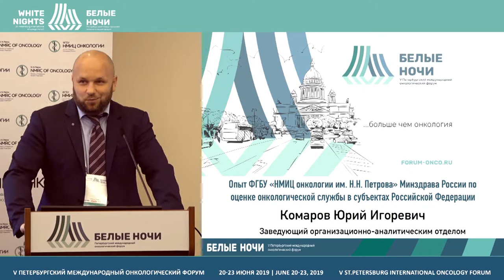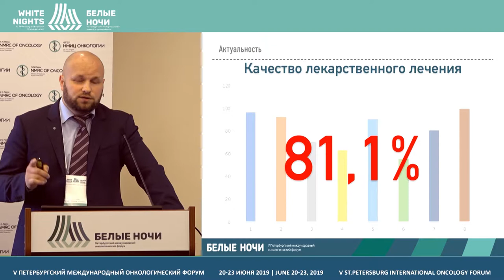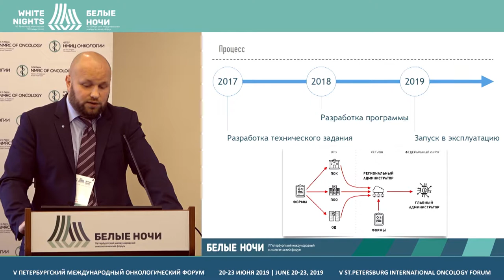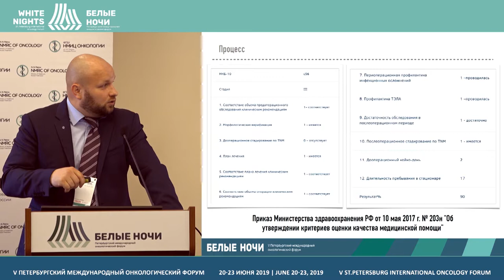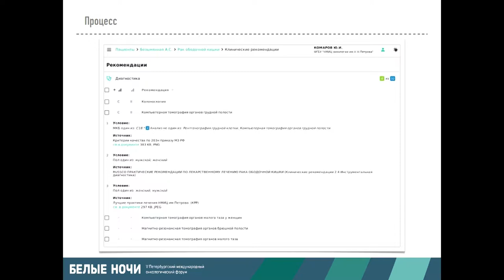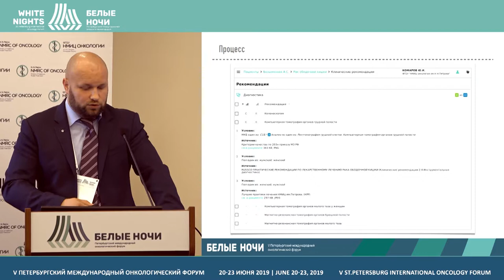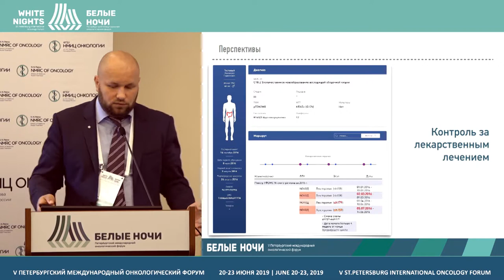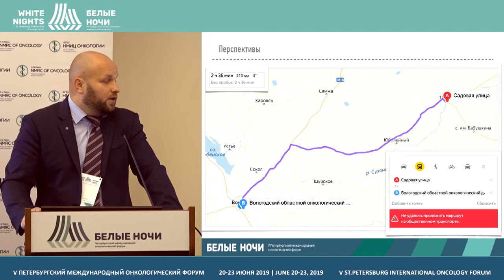Опыт НМИЦ онкологии им. Н.Н. Петрова по оценке онкологической службы в регионах (Комаров Ю.И.)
Комаров Юрий Игоревич, ФГБУ «НМИЦ онкологии им. Н.Н. Петрова» Минздрава России, Санкт-Петербург